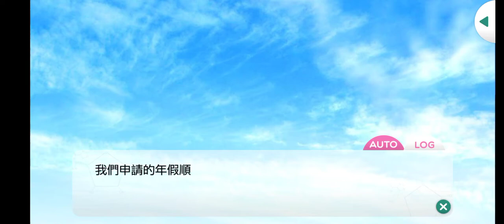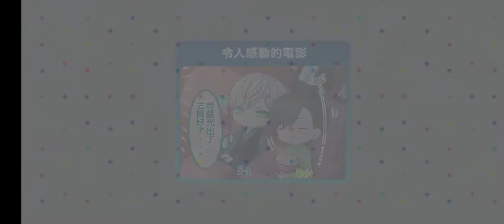募戀英雄-朝霧 司 這份幸福的時光